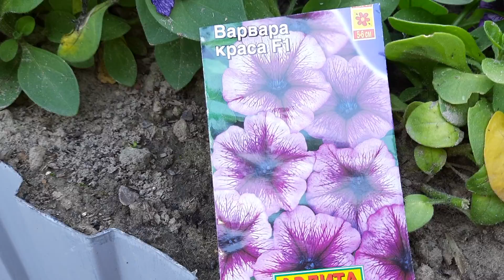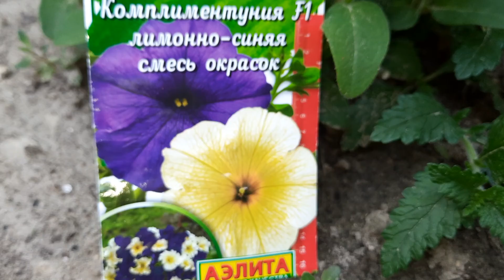НЕОБЫЧНАЯ СМЕСЬ КРАСОК ПЕТУНИЯ ВЕРБЕНА ЦИНИЯ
Приветствую всех любителей цветов, дачников, огородников...
Вы на канале
Смесь красок: петуния, вербена, циния
Профессиональный ассортимент
семенного и посадочного материала.
Семена овощей, цветов, саженцы и не только от производителя.
Всегда актуальные новинки из мира селекции.
100% гарантия всхожести вашего урожая!
Быстрая, бесплатная доставка в ваш регион курьером или почтой.

Огромный выбор товаров для дома, сада, дачи и не только,

ФИГУРЫ САДОВЫЕ,
ПРУДЫ ДЕКОРАТИВНЫЕ,
САДОВЫЙ ДЕКОР